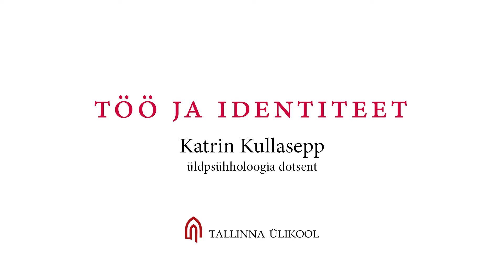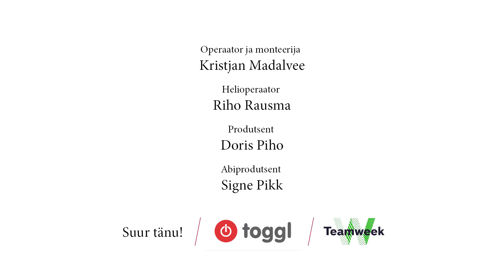Terve eluviis Tallinna Ülikooliga: töö ja identiteet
“Terve eluviis Tallinna Ülikooliga” videosarjas annavad asjatundjad nõu, kuidas tulla toime töökeskkonnas, kus eesmärk kipub silme eest kaduma ja kus töötaja mõttelõnga pidevalt katkestatakse. Et kasutada oma ressursse mõistlikult, olla produktiivne ja terve, peab õppima oma stressi juhtima, aega efektiivselt kasutama ja kvaliteetselt puhkama. Kõigeks selleks annab sari ohtralt häid soovitusi!

Videosarjas annavad nõu Tallinna Ülikooli isiksusepsühholoogia lektor Aleksander Pulver, üldpsühholoogia dotsent Katrin Kullasepp, rekreatsioonikorralduse lektor Karel Kulbin, eksperimentaalpsühholoogia labori projektijuht Avo-Rein Tereping, süsteemibioloogia külalislektor Kairi Koort, psühhiaater ning tervisekäitumise ja heaolu õppekava doktorant Merit Kudeviita, karjäärinõustamise lektor Piret Jamnes, läbirääkimiste psühholoogia lektor Arno Baltin ning spordibioloogia professor Kristjan Port.